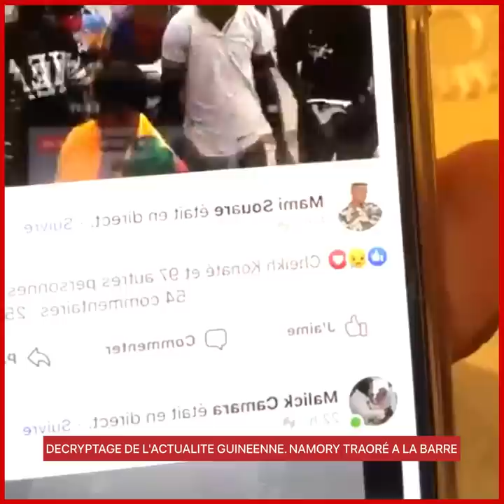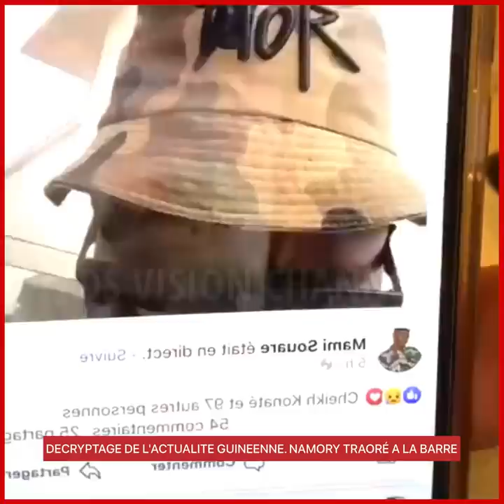DECRYPTAGE DE L'ACTUALITE GUINEENNE. NAMORY TRAORÉ A LA BARRE